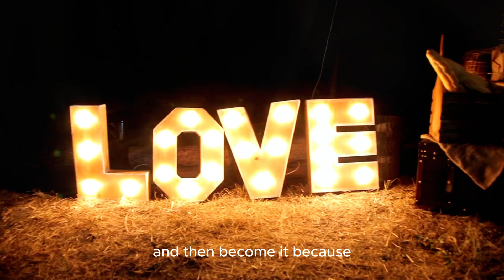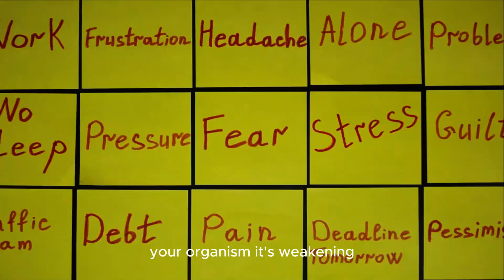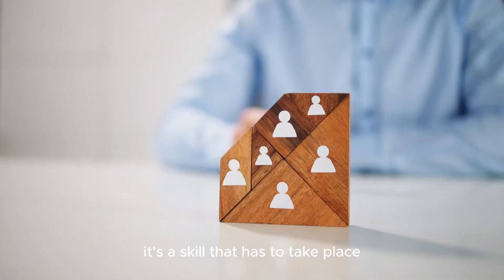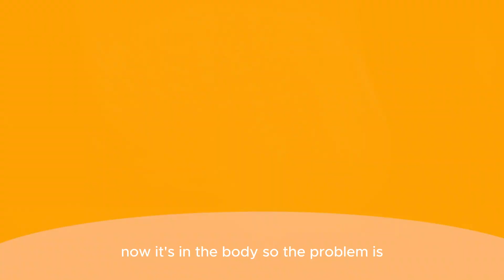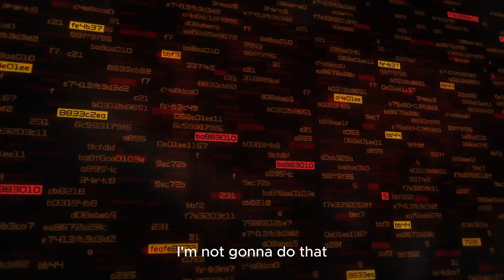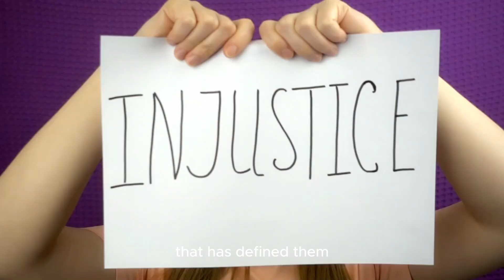The POWER of Your THOUGHTS on Your FUTURE | Dr. Joe Dispenza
Unlock the incredible potential of your mind with Dr. Joe Dispenza in this transformative video, "The POWER of Your THOUGHTS on Your FUTURE." Discover how your thoughts shape your reality and influence your future outcomes.

Join Dr. Dispenza as he dives deep into the science of thought, exploring the connection between your mindset and your life's trajectory. Learn how to harness the power of positive thinking, visualize your goals, and create the future you desire. Through motivational insights and practical strategies, you'll understand how to break free from limiting beliefs and rewire your brain for success.

Whether you're seeking personal growth, healing, or a shift in your life circumstances, this video offers valuable teachings that can inspire and empower you to take control of your destiny.

Don't miss out on the opportunity to transform your life through the power of your thoughts. Watch now and start your journey towards a brighter future with Dr. Joe Dispenza!

Your thoughts are literally shaping your future.

1)This video has no negative impact on the original works (It would actually be positive for them)
2)This video is also used for teaching purposes.
3)It is transformative in nature.
4)I ONLY used bits and pieces of videos to get the point across where necessary.